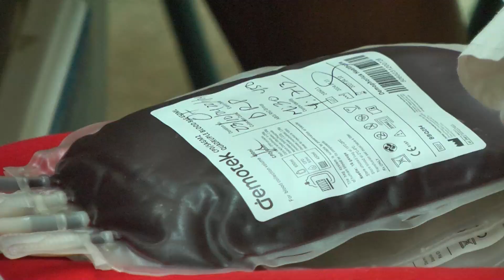Realizan donaciones de sangre en Santiago de Cuba en apoyo a Guantánamo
Las secuelas del paso de la tormenta tropical Óscar en Guantánamo demandan un esfuerzo conjunto para la recuperación. Santiago de Cuba responde al llamado con una campaña de donación de sangre, uniendo voluntades para brindar apoyo a los afectados.